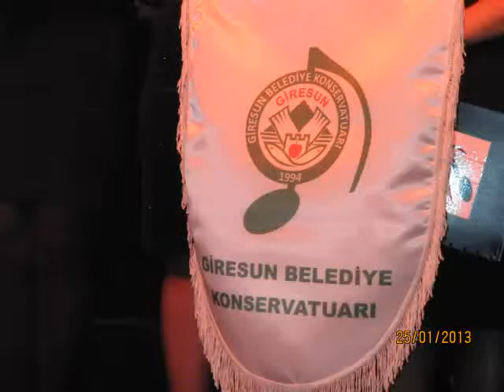ben gamlı hazan. Giresun Belediye Konservatuvarı WMV.wmv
ben gamlı hazan. Giresun Belediye Konservatuvarı sanat müziği korosu. 2013 ocak ayı konseri